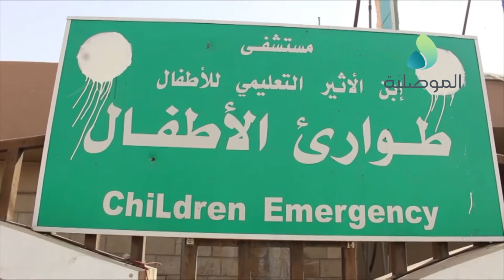الكوادر الطبية في مستشفيات الموصل يشتكون من عدم صرف رواتبهم وعدم توفر المستلزمات الطبية